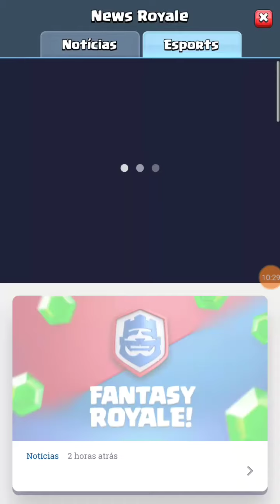Jogando clash royale